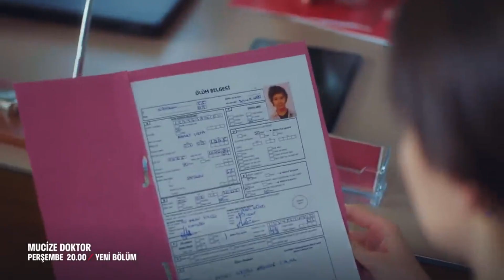Ali salvează un copil care seamănă cu fratele său mort! Este chiar el?? Doctorul minune Episodul 5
EPISOADE Doctorul minune
Doctorul minune EPISODUL 5
Doctorul minune EPISOADE